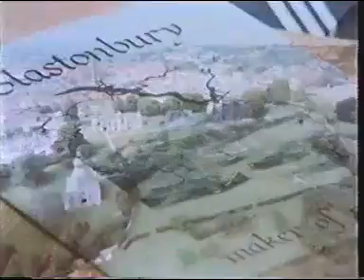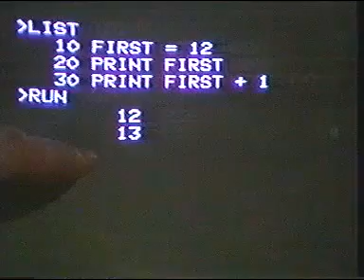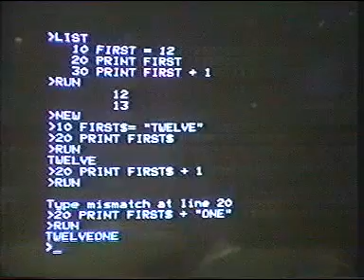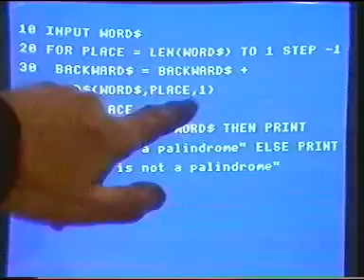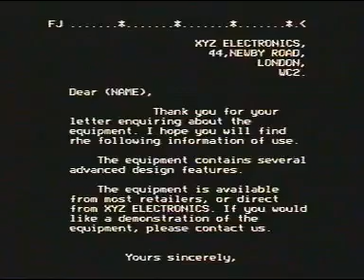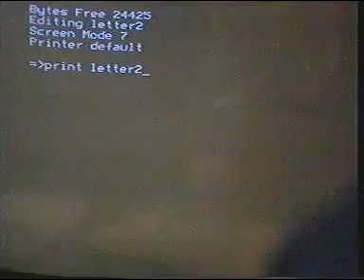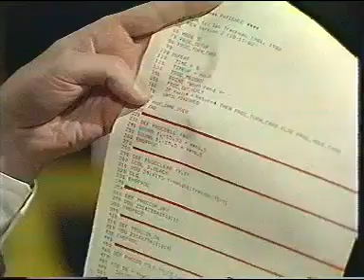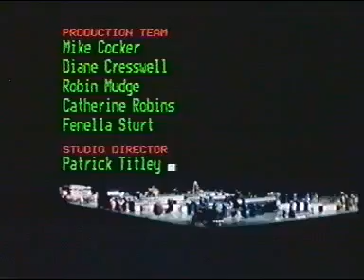Making the Most of the Micro (3): Strings and Things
Episode 3 (Of 10). Broadcasted in BBC-2, 24 January 1983

Making the Most of the Micro was a TV series broadcast in 1983 as part of the BBC's Computer Literacy Project. It followed the earlier series The Computer Programme. Unlike its predecessor, Making the Most of the Micro delved somewhat deeper into the technicalities and uses that microcomputers could be put to, once again mainly using the BBC Micro in the studio for demonstration purposes. The series was followed by Micro Live.

List of Episodes:
 1.  The Versatile Machine (10 January 1983)
 2.  Getting Down to BASIC (17 January 1983)
 3.  Strings and Things (24 January 1983)
 4.  Introducing Graphics (31 January 1983)
 5.  Keeping a Record (7 February 1983)
 6.  Getting Down to Business (14 February 1983)
 7.  Sounds Interesting (21 February 1983)
 8.  Everything Under Control (28 February 1983)
 9.  Moving Pictures (7 March 1983)
10. At the End of the Line (14 March 1983)